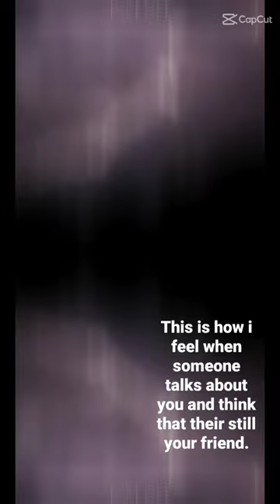Feeling down^_^ Song is called" sky" by FigoBeatz.